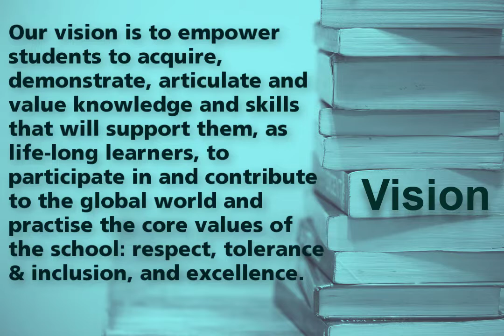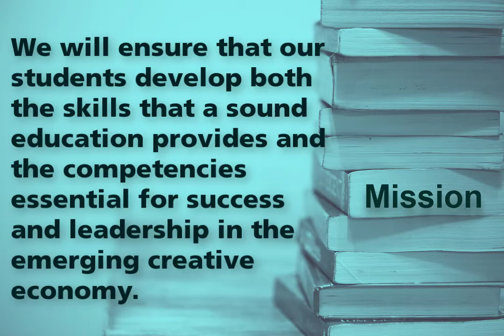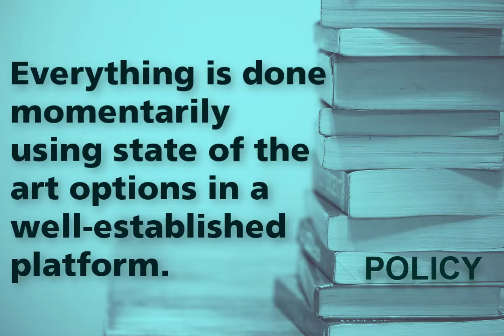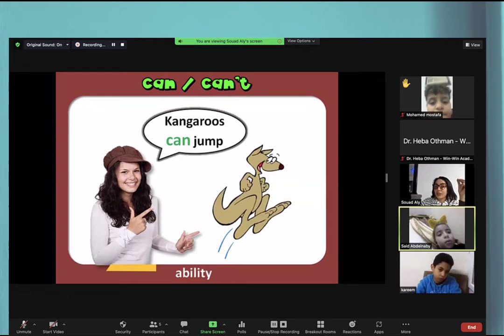Win-Win Academy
Know more about our academy. We support you with a number of educational services for both students and teachers. Please, share the link with all your colleagues so that they can make use of the session. Thank you!